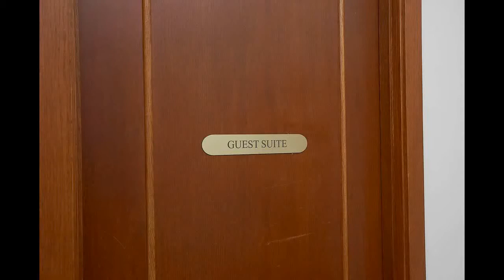8 Lee Centre Drive Unit 1513, Toronto ON M1H 3H5, Canada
8 Lee Centre Drive Unit 1513, Toronto ON M1H 3H5, Canada